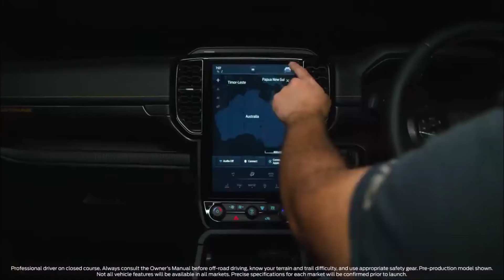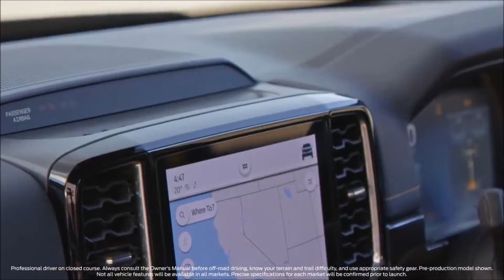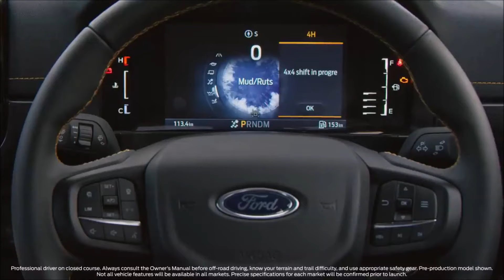2022 FORD RANGER WILDTRAK